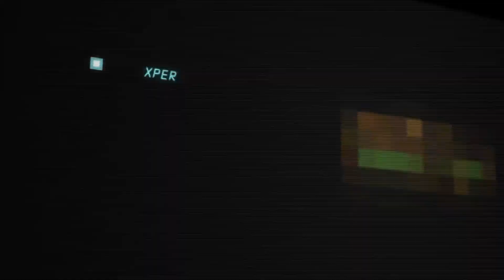3D Print - Low Poly Charmander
Still trying to get the hang of this timelapse malarkey... This time there's some handy information in a pop-up to help. I really should get some better music for these...

Next one will be Pikachu! I'm also going to set up OctoPrint at some point and a webcam. I might even stream live prints if I can figure that out...

Let me know what I should 3D print in the future in the comments!

Parts List
► iMakr Startt 3D Printer
► Verbatim 1.75mm Black PLA
► Scotch Blue Painter Tape